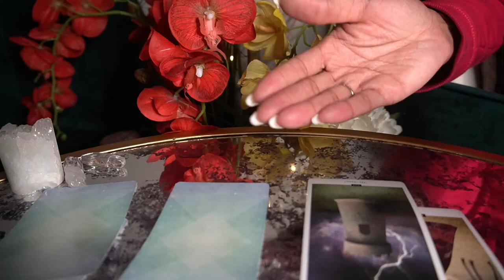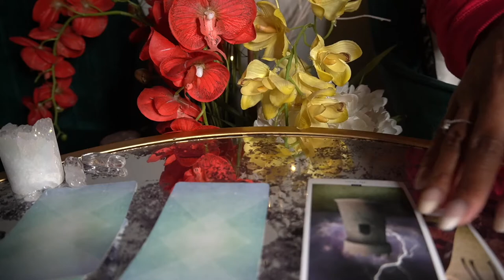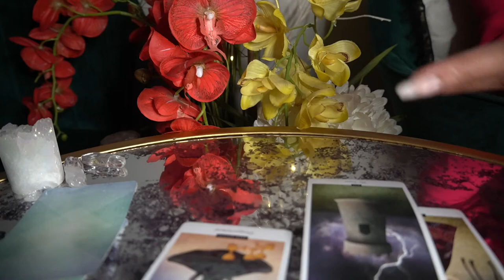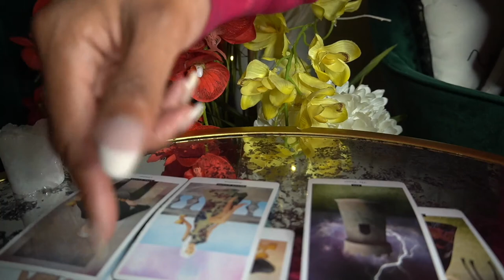GEMINI NOV '21 TELL ME YOU'RE NOT HAPPY FOR ME WITHOUT TELLING ME YOU'RE NOT HAPPY FOR ME